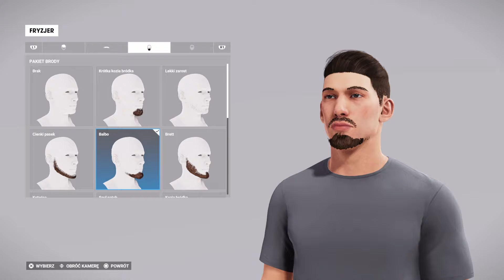Test Drive Unlimited: Solar Crown - RECENZJA. Nie na taki powrót czekałem...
Właśnie ograłem pełną wersję Test Drive Unlimited: Solar Crown i choć są elementy całkiem niezłe, to ostatecznie zawiodłem się na tej produkcji... Zapraszam was do szczerej recenzji TDU: Solar Crown

FB, IG, X: Grywolucje
X: Gucio1846

Platformy testowe:
11th Gen Intel Core i5-11400F 2.60GHz
GeForce RTX 2060 12GB
32GB RAM
Windows 11
oraz PlayStation 5, Nintendo Switch.

Partnerzy:
Monster Energy
PLAION
PulpBooks
AZCOM
NewTec Geometria
Drukarnia Imielski
MOTOGP.PL
Scigacz.pl
MotoGP eSport Championship
Dąbrowa Górnicza
Kruk
QUBATURA
Adrian Szymalski Fotografia